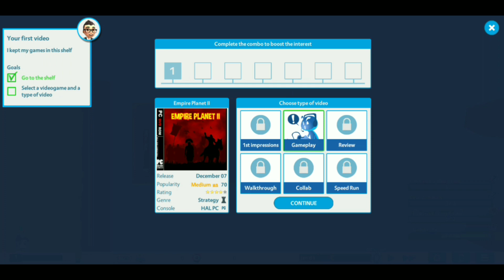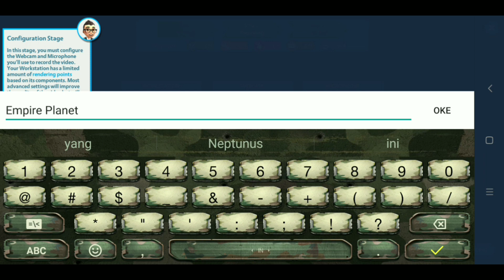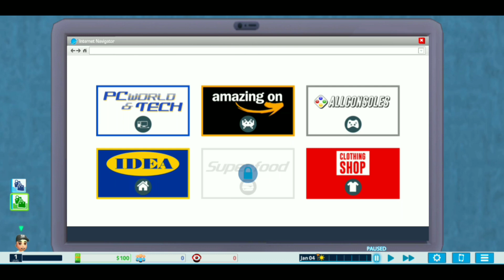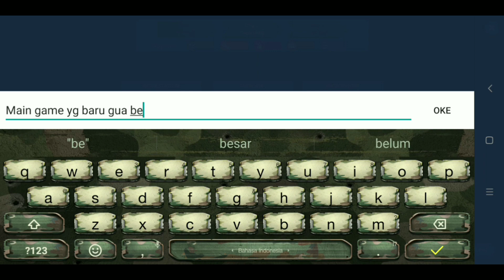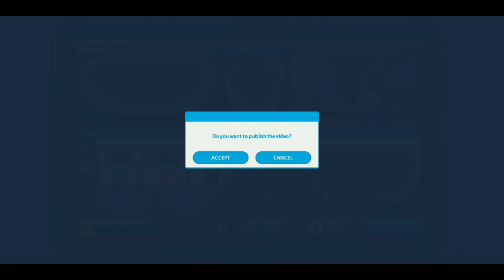Cerita seorang YouTuber Gaming - Youtubers Life - Indonesia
Free Fire: RianDarsa
Mobile Legends: RDTEAM YT
PUBG: RianVanDarsa

Edit Video: Kinemaster Mod Clash Royale
Edit Thumbnail: Pixellab
Perekam Layar: Mobizen
Handphone: Xiaomi Redmi 5 Plus

Dadah, MANTAP!

Buat avatar dan dapatkan pelanggan dalam simulator manajemen vlog ini.

Hidup youtuber sejati penuh tekanan. Kapan video barumu diunggah untukVlogger anda? Pikirkan video dan ulasannya. Hidup Youtuber adalah simulator hidup influencer sungguhan. Kelola hidup avatarmu dalam sim ini dan pilihlah antara menjadi bintang internet atau meningkatkan nilai akademikmu. Maukah kamu menjadi vlogger milyarder?

 Jadilah gamer miliuner dalam permainan simulator avatar sungguhan ini. Segalanya memengaruhi saluran milikmu, jadi sesuaikan gameplay-mu untuk menjadi youtuber sukses dalam permainan clicker video ini. Uang penting untuk blog, mampukah kamu hidup sebagai idle blogger?

 Ciptakan karaktermu:

 - Ganti gaya rambut avatarmu untuk setiap streaming dan jadilah bintang milyarder blog! Jadilah selebriti antara anak-anak!
 - Hasilkan uang dalam permainan sim ini, perhatikan pengelolaan waktu dan pelangga!
 - Nikmati gaya hidup populer dan tingkatkan jumlah pelangga.
 - Lihat pertumbuhan anggaran! Ambil selfie yang viral untuk mendapatkan likes!
 - Jadilah pembenci di saluran video lain dan curi pelanggannya.
 - Akun blogger Tuber adalah peluang emas bagi seorang bintang vlog online idle.
 - Buat cerita dan pilih busanamu. Pengelolaan jadilah pencetus tren!
 - Cerita baru dengan lebih banyak komentar dan penayangan! Coba berbagai gaya rambut dan kustomisasikan!

 Apa topik yang ingin kamu bahas di saluranmu? Permainan, idle, musik, pertandingan, memasak, belanja, olahraga... Setiap keputusan dapat mengubah hidup avatarmu menjadi jutawan! Kontrol pengelolaan saluran milikmu. Jadilah youtuber populer, ambil selfie, dan dapatkan pacar vlogger!

 Rekam sesi gameplay di studio o musik, beli konsol baru dan klasik, pantau tugas harian, dan bersosialisasilah untuk meningkatkan popularitas sambil berinteraksi dengan penggemar, teman, pacar, dan keluarga. ubah gaya rambut mu!

 Simulator avatar sungguhan! Siapkah kamu untuk sesi rekaman dengan permainan-permainan terbaik dalam simulator hidup ini? Kamu akan butuh keduanya untuk meningkatkan jumlah pelangganmu! Pilih nama bintangmu! Bisakah kamu mengalahkan jumlah pelanggan atau Jacksepticeye?

 Buat avatar vlogger atau blogger, pindahlah ke bangunan yang lebih baik dan nikmati hidup yang penuh kemewahan! Menikmati hidup sebagai influencer belum pernah semudah ini. Kustomisasikan mejamu dengan komputer, laptop, layar, kamera, dan jadilah jutawan vlogger terbaik.

 Saatnya sesi permainan, unggahlah video atau stream! Atau kamu mungkin lebih ingin menghabiskan waktu dengan membalas komentar. Tentukan sendiri caramu mengelola Hidup Youtuber! Ini adalah permainan simulator youtuber sungguhan milyarder! Jadilah pembangun jutawan vlogmu!
 Mulai pengelolaan blog Anda dan jadilah bintang milyarder.

Langkah pertama adalah kustomisasi avatar. Gaya rambut apa yang kamu inginkan? Perhatikan juga pakaian avatar dan pelangganmu! Dapatkan lebih banyak pelanggan setiap hari! Anak-anak akan meniru gaya rambut Anda!

Jika kamu adalah bintang terkenal dan profilmu memiliki jutaan penayangan, kamu bisa menandatangani kontrak bernilai jutaan dolar! Semakin banyak pengunjung blog, semakin banyak perusahaan gaming dan teknologi terkemuka yang akan menghubungimu dalam sim ini. Kamu juga akan bertemu dengan para bintang VIP dan youtuber jutawan lainnya!

Bermainlah dengan teman-teman milyarder dalam permainan untuk anak-anak ini!

 Manajemen waktu, pengeditan, menulis ulasan untuk musik favorit, memamerkan keahlian memasak, atau membuat resep masakan baru. Gunakan uangmu untuk berbagai materi baru: perlengkapan pesta, permainan video, atau konsol permainan.

 Adakan pesta eksklusif hanya untuk para youtuber milyarder! Nikmati permainan ini seperti seorang anak-anak!